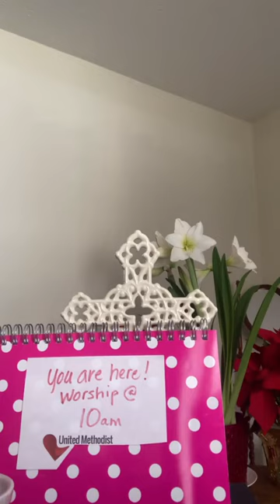1 31 21